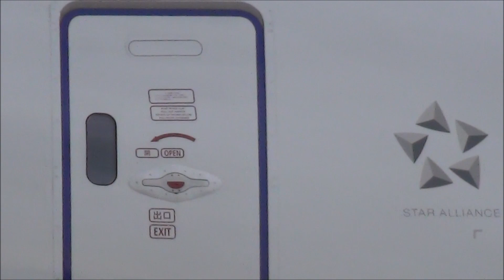12.5万回再生❣ 女性コーパイが交信！上空はゴーアラウンド！ANA NH1077 B787 JA805A 成田空港 nrthhh